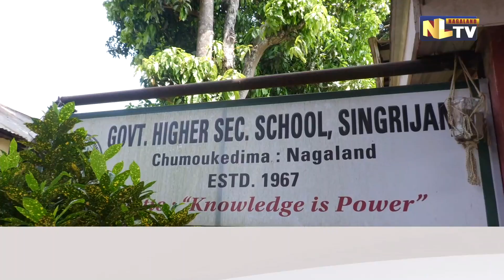FIRST EVER SCIENCE & TECHNOLOGY EXHIBITION ORGANISED AT GHSS, SINGRIJAN, CHUMOUKEDIMA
The first-ever science & technology exhibition was organised under the theme "Innovation of tomorrow: Journey into the future" at Singrijan, Chumoukedima on April 4. Additional Secretary, School Education, Hiazu Meru was a special guest at the program. 26 students from classes 6 to 10 participated in the exhibition.